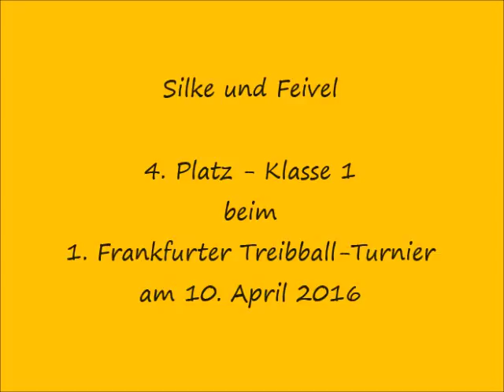4. Platz - Klasse 1 - Silke und Feivel beim 1. Frankfurter Treibball-Turnier